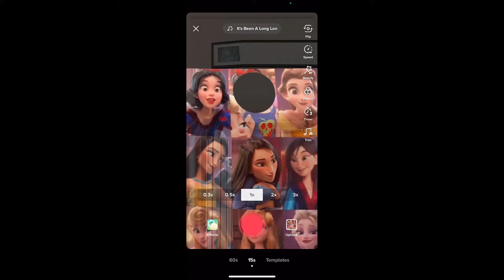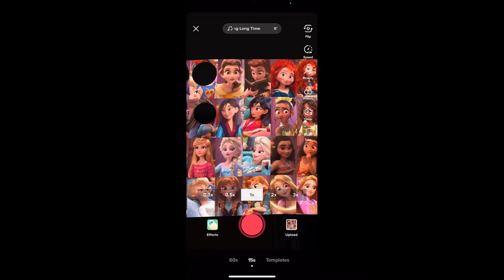Vlog #147 | Me being my weird self all video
Normally I just talk to the camera about what I'm doing at the time... But I rarely just film myself ignoring the camera... Here you go... Yes, I am weird.

I really hope you guys enjoyed this video! If enjoyed this content and want to see more, you know what to do! You do you.

Uploading schedule:
Daily vlogs everyday at 4:00 PM EST | 1:00 PM PST